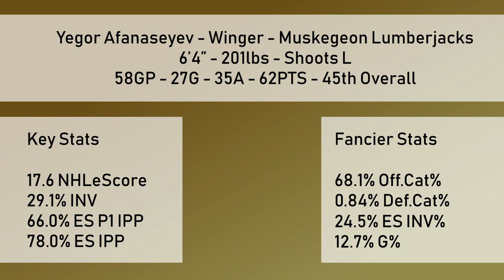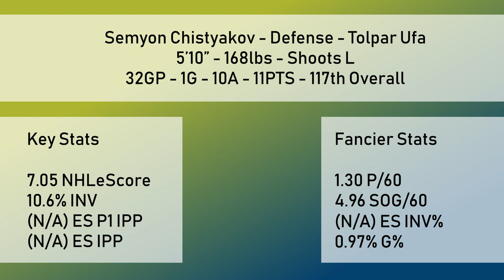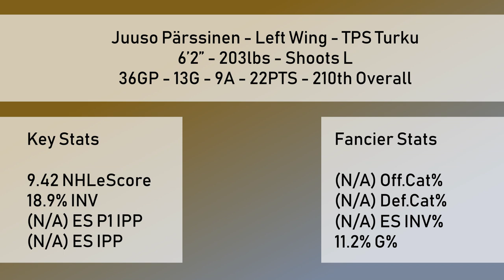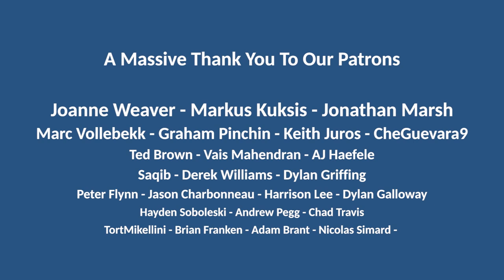The Nashville Predators 2019 NHL Draft Recap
Recapping the players selected by the Nashville Predators in the 2019 NHL Draft.